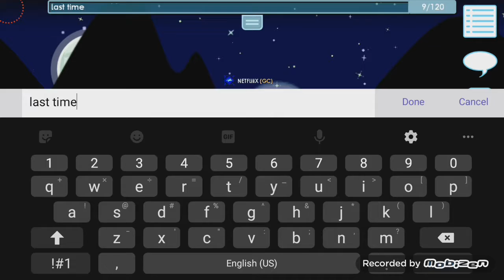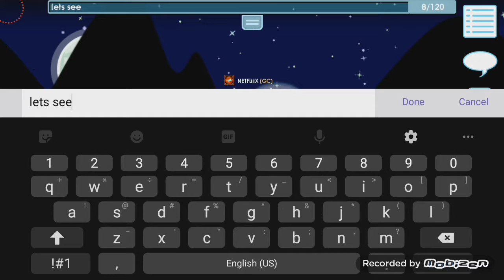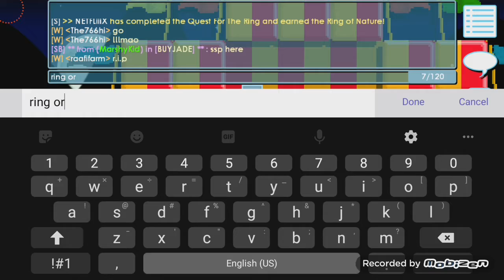Getting my 6th rings from Carnival | Growtopia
Ayee, wassup beachessss! So I got my 7th rings guys thanks to ring master! He gave me worthy rings. Im doing also my 7th rings soon I hope its new ring. Netfliiix is out, Peace!